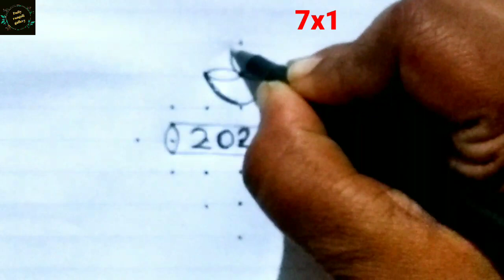7 dots new year rangoli 2023/new year special rangoli/easy rangoli design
Daily rangoli designs with 7 dots/ beginners rangoli with 7 dots/small muggulu/daily small kolam
simple rangoli designs 7x1 dots
chinna muggulu
beginners rangoli
daily rangoli design
small kolam